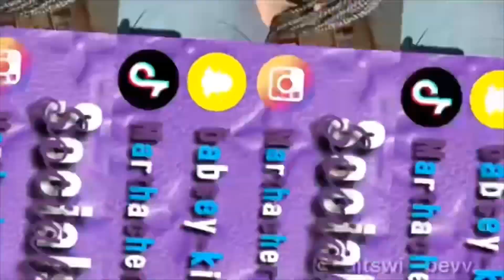I FEATURED IN A MUSIC VIDEO WITH MALCOLM NUNA & YAW TOG🎥💃🏾🎤| Reacting to 'Party" Music Video🌟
Add me on:
Tikok @marthacheryl.x